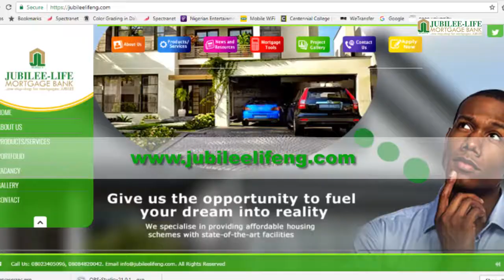Jubilee Life Mortgage Bank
Video was produced by  Latitude Space for Jubilee Life Mortgage Bank